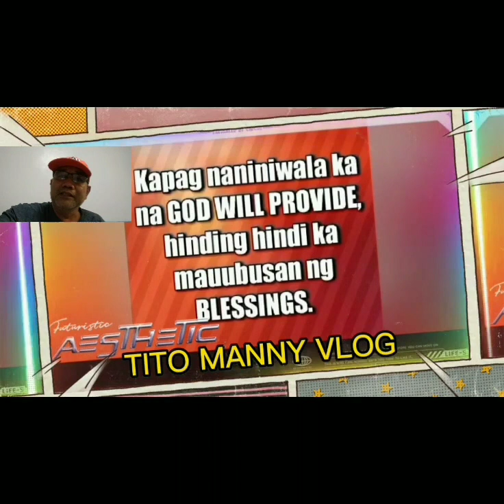kalingap RAb ng bigay ng Gift kay Jimel/kalingap Rab/ Val Santos Matubang/Jimel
val santos matubang latest vlog
kalingap rab latest vlog
ka business
papadinz
team kalingap